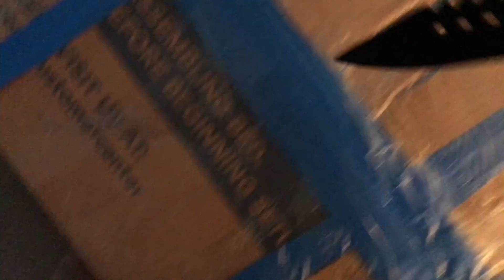3.7L vs 370Z 1/4 Mile Race & UNBOXING 1st BIG MOD for the 3.7!!!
3.7L vs 370Z 1/4 Mile Race & UNBOXING 1st BIG MOD for the 3.7!!!

Video credit to Agustin from the Cyclone 3.7L Mustang group.

Car is FBO with 3.73's

Second part of video we unbox something that belonged to my last 3.7, and will be going on the new one!